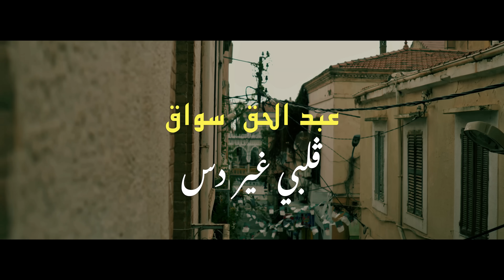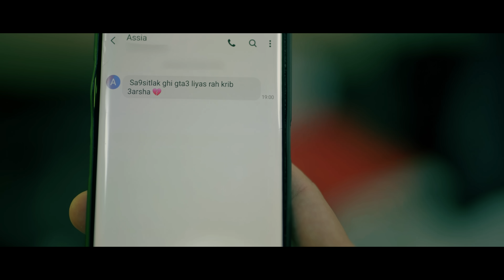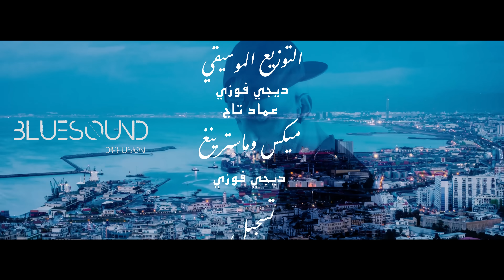Abdelhak Souak - Galbi Ghir Dess ( Clip Officiel 2023 ) عبدالحق سواق - قلبي غير دس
عبدالحق سواق - قلبي غير دس .
Arrangements : Dj Fouzi & Imad Tej
Mix & Mastering : Dj Fouzi
Prise de son : Studio Baraka
Réalisation du Clip : Brahim Hadid
Lieu de tournage : Alger - Blida
Production : Nadir Guendouli
Edition :  @Bluesound_diffusion  2023